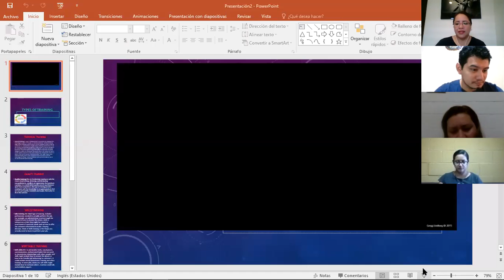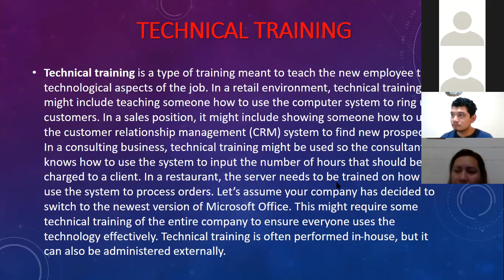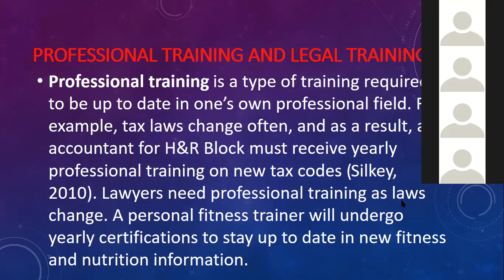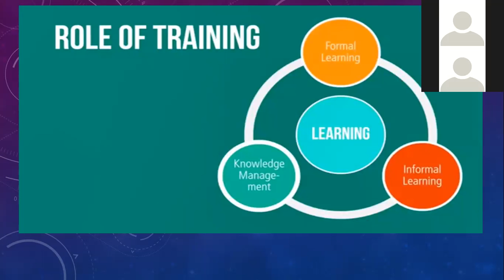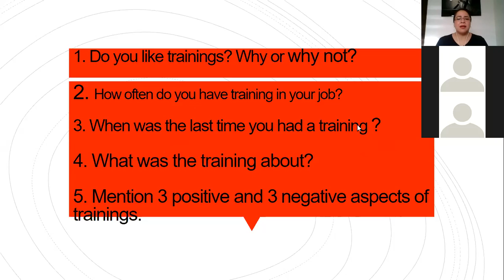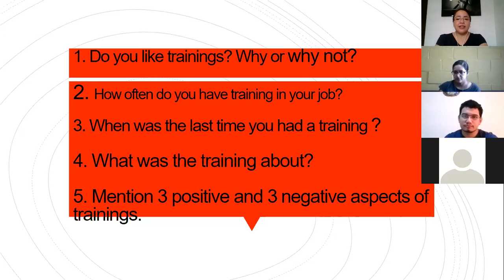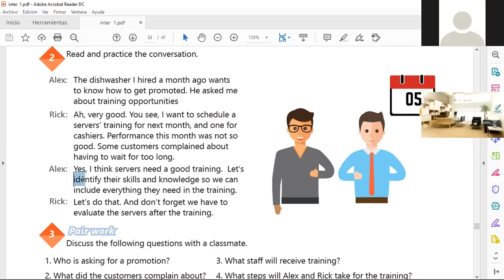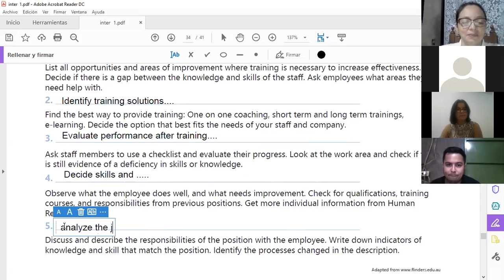Ingles Corporativo-Videoconferencia #21 Personnel training vocabulary.